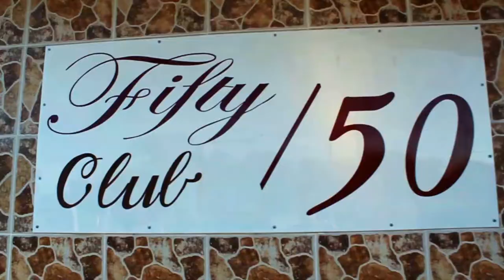Watch Me Do My Thang Video B Rob feat Rodney Adams aka Cassanova